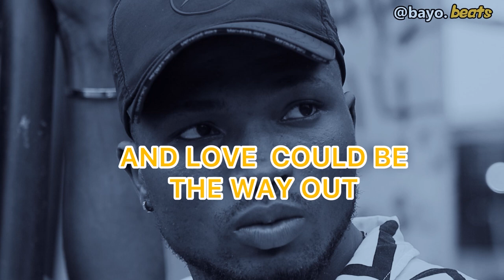Love at first sight ( inspired based on true life story )